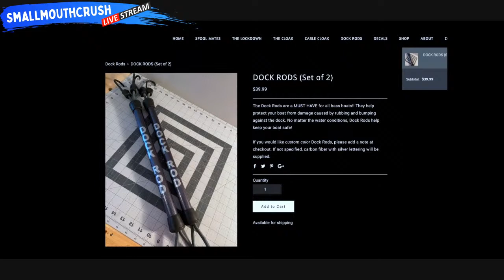SmallmouthCrush LIVE Stream - The best Livestream fishing show on the planet!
Huge thanks for Travis Myers for coming on the show!

Money Saving Codes!

Get your Spool Mates Here!

Some of my favorite Baits can be found here at Nikko Baits

WOW CHECK THIS OUT!! Special LIVE Show every month for Patreons Members

Still have plenty of Buffs in stock and you can get 2 buffs for $13.00 Shipped Today!

Are you interested in booking a One on One session with SmallmouthCrush?  Now you can set up a personal Online meeting to talk anything fishing related.  Do you want to talk about how to search for fish on your body of water or perhaps you have a tournament coming up on a specific body of water that you want to break down.  This is the place to get all your questions answered!

MY GEAR!

Travis Manson was born and raised in Wisconsin. He started fishing from the bank at a young age and spent most of his childhood with a rod in his hand.  Travis is primarily a self-taught angler that is always learning and experiencing this amazing sport of fishing.  He started out fishing for walleyes and fishing in local walleye tournaments, but then in his mid 20's, he caught the BASS BUG and has been hooked ever since.  He competed at the highest level in bass fishing on the Bassmaster Elite Series for a number of years.  He is a full time fishing guide offering trips on the Chesapeake Bay for largemouth bass(year round) and trophy smallmouth bass guided trips in Upstate New York on Lake Ontario and the St Lawrence River. His Youtube Channel is named after his passion for the smallmouth bass and will be used as a platform for "how-to" videos, on the water instruction, crazy on and off the water topics on the day in the life of a fishing addict!  Hope you enjoy, and until next time we will see you on the water!